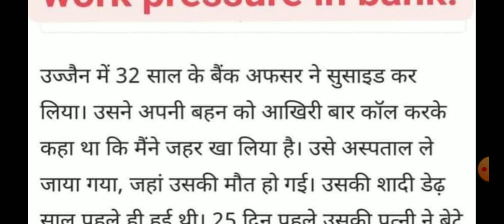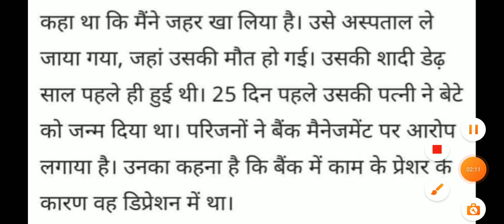डिप्रेशन की भेंट चढ़ गया उज्जैन का रहने वाला डेढ़ साल पहले ही हुई थी शादी 😔😭😭